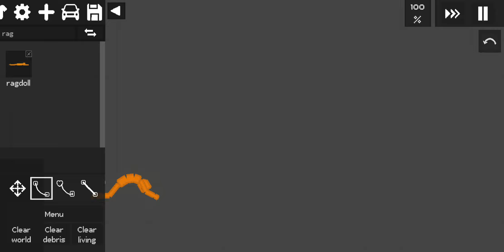i broke the game